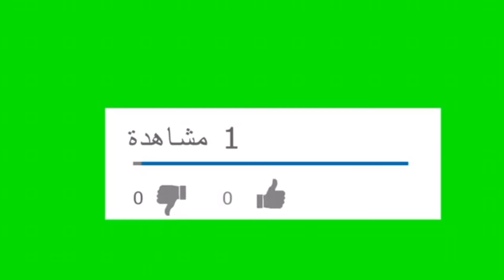مرحبا بكم أروع سلو أو سفوف اقتصادي لذيذ جداً مع كل التقنيات واسرار لذته ورمضان كريم للجميع